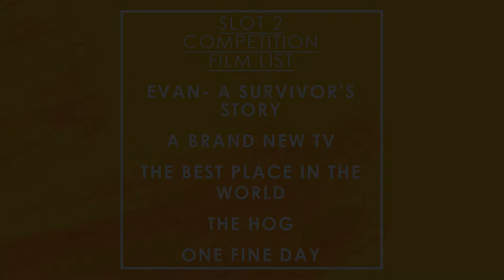Slot 2 Teaser | Fergusson Short Film Festival 2020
Presenting the teaser of the short films to be screened in Slot 2 for FSFF 2020 competition category.

11th - 12th January, 2020
Venue - Fergusson College, Pune